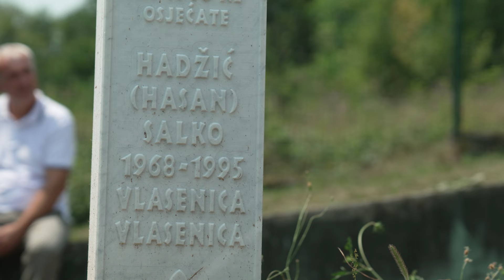Srodnici žrtava razočarani zbog neprocesuiranja skrivanja posmrtnih ostataka ispod fontane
Nakon što su prije deset mjeseci pronađeni posmrtni ostaci žrtava genocida – Salke Hadžića i Mensura Nukića – ispod fontane u dvorištu porodične kuće Nebojše Mraovića u Brčko distriktu, koji su reekshumirani zbog spajanja posmrtnih ostataka, porodice žrtava su razočarane u pravosuđe jer istraga i dalje nije okončana. Iz Državnog tužilaštva navode da tužilačka odluka u predmetu protiv Mraovića još uvijek nije donesena.

Sva prava zadržava BIRN BiH. Sav sadržaj produciran vlasništvo je BIRN BiH-a osim ako nije drugačije navedeno. Nijedan dio sadržaja se ne smije reproducirati, prenositi ili kopirati u bilo kojem obliku ili na bilo koji način bez prethodnog pismenog pristanka BIRN BiH-a.